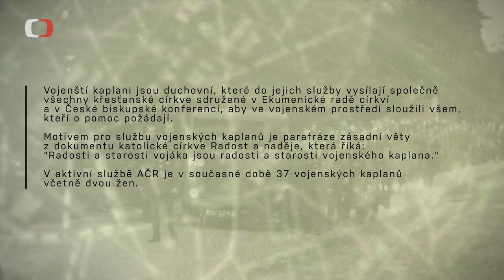Vojenští kaplani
Vojenští kaplani doprovázeli vojáky už v rakousko-uherské armádě. Duchovní služba byla součástí Československé armády také za první republiky. A v současné armádě byla obnovena po pádu komunistického režimu. Pořad ČT Perimetr vám představí vojenské kaplany nejen jako parťáky vojáků, ale také jako hrdiny odboje za 2. světové války.